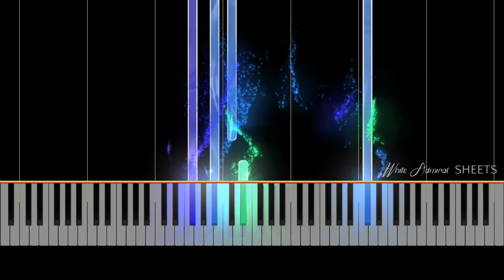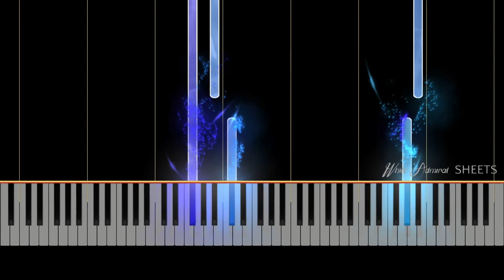The Midnight Sky (Iris In The Skies) Alexandre Piano Solo